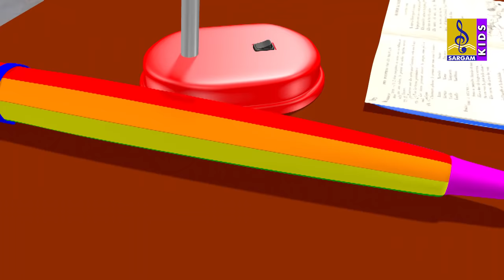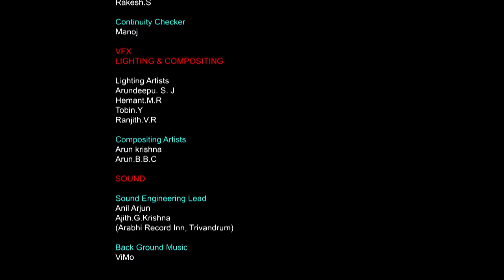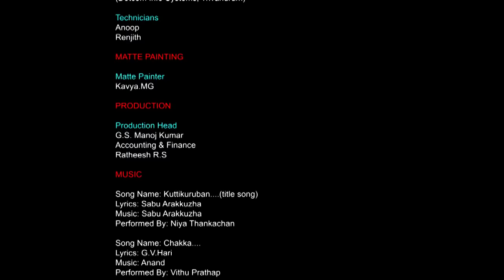കുട്ടിക്കുറുമ്പൻ | Animation Full Movie | Kuttikurumban Vol 1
In this video we are showing   കുട്ടിക്കുറുമ്പൻ | Animation Full Movie | Kuttikurumban Vol 1

Kuttikurumban is a malayalam kids animation Movie.
Directed by Shajin Vembayam
written & screenplay Venu Variyathu
Lirics by G.V Hari,
Singers Rimi Tomy, Vidhu Prathap, Anwar Sadath, Niya
               Thankachan & Ashin Baby.
Studio     : Magic Mango Film Studio
Producer   : Sargam Baiju
Content owner : Sargam Musics